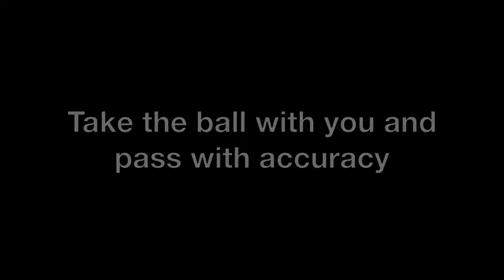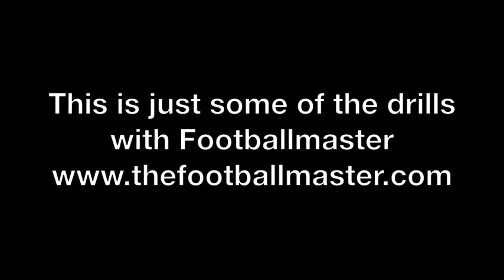Basic soccertraining with The Footballmaster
Training of basic skills in soccer with Footballmaster. 4 drills for the keeper at the end.